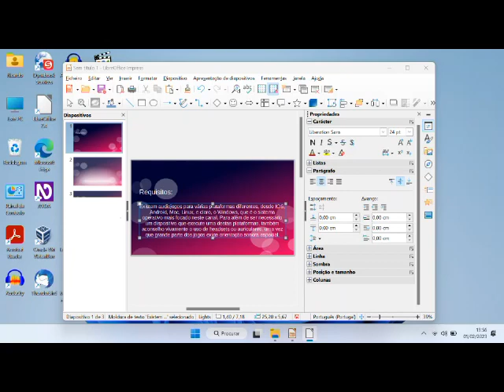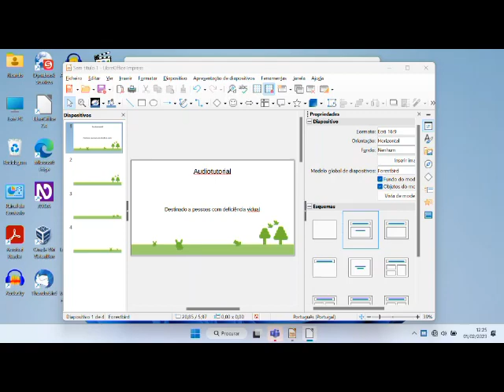Pokemon Stone Dragon Audiotutorial Estrato'Stereo parte6 Entrando no primeiro ginásio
Audiotutorial destinado às pessoas portadoras de deficiência visual. Esta é a sexta parte do audiotutorial para o jogo Pokemon Stone Dragon, na qual entramos no primeiro ginásio, vamos vencendo os treinadores até chegar ao seu líder!